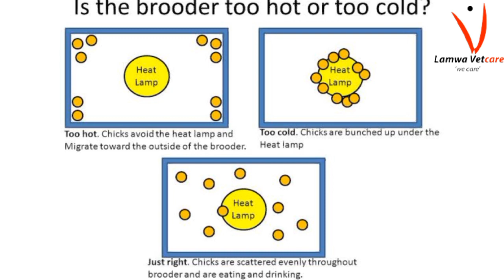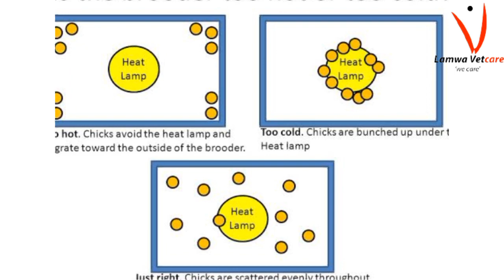How to keep Broiler Chicken From Day 1 - 35 WITHOUT Death (What you need to know)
Day 1 - 35 Broiler Chicken Farming WITHOUT Death (What you need to know)
Learn how to keep broilers with ZERO deaths by learning their signals.
Broilers communicate by sending signals continuously. learn the signals today

If you would like to understand more about how you can grow your;

1. Poultry farming
2. Pig farming
3. Dairy and beef farming
4. Feeds formulation
5. Dogs and Cats management

We assure you we shall be with you throughout this journey in managing your livestock to ensure a PROFITABLE AGRIBUSINESS.

Poultry farmers hub
Welcome to Poultry Health where we TEACH, TUTOR and MENTOR matters poultry. To advertise engage the vet admin